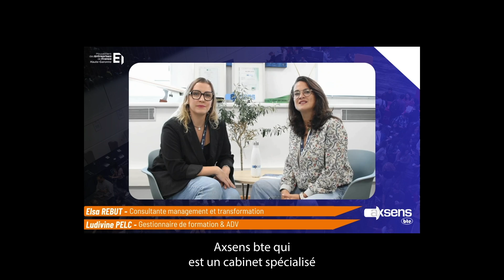Retrouvez Axsens bte au salon Serviciz 2024 !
Salon SERVICIZ
📅 Rendez-vous le 3octobre 2024
📌 Au MEETT

Nous serons présents sur le stand du ✅Medef Haute-Garonne

Rencontrez nos collaboratrices Elsa Rebut et Ludivine Pelc au salon SERVICIZ 🚀

Nous vous attendons nombreux !